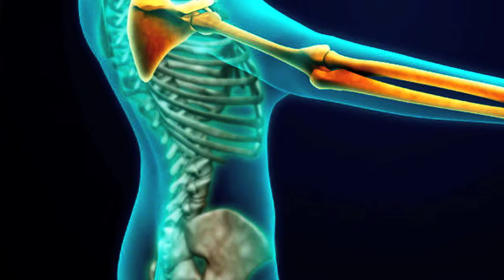"Closer" by Nine Inch Nails (Full Cover)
So, this is actually a year old. I guess I never remembered to post it. Oh well, here it is now!